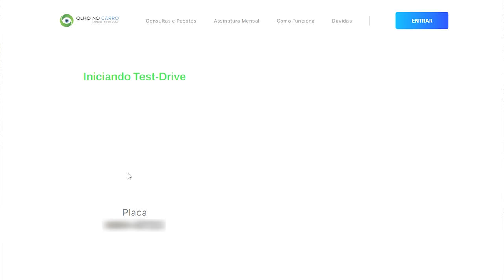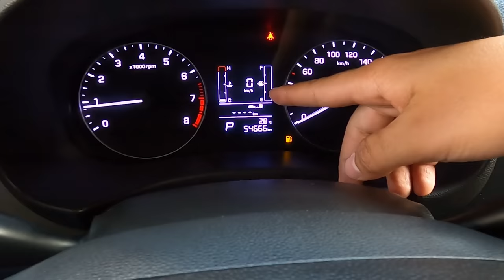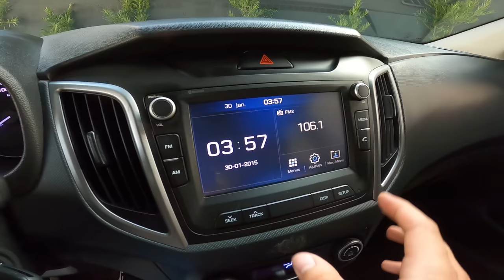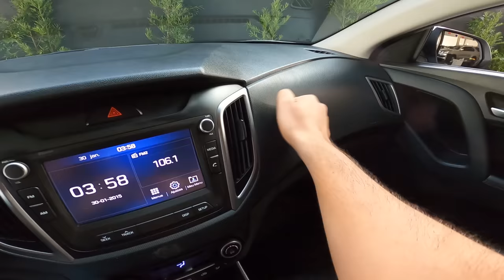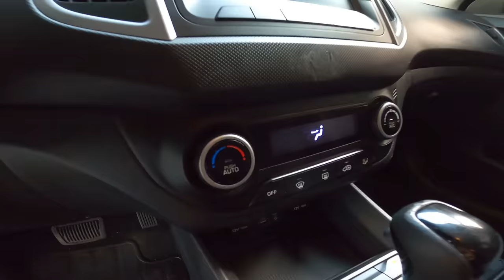Hyundai Creta 1.6 Automático 2019: Confortável e confiável mas é gastador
Hyundai Creta Pulse Plus 1.6 Automático 2019: pontos positivos, pontos negativos, avaliação, ficha técnica, consumo, problemas crônicos, opinião do dono, test-drive, é bom, vale a pena, tabela FIPE.